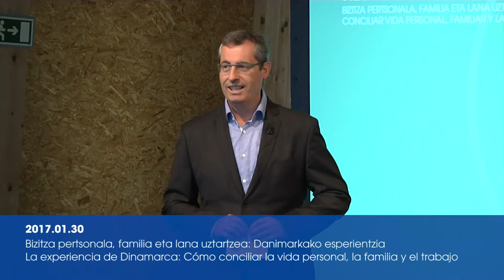Markel Olano; Genero berdintasuna eta Kontziliazioa / Igualdad de género y Conciliación